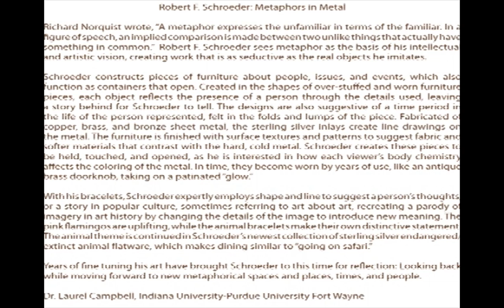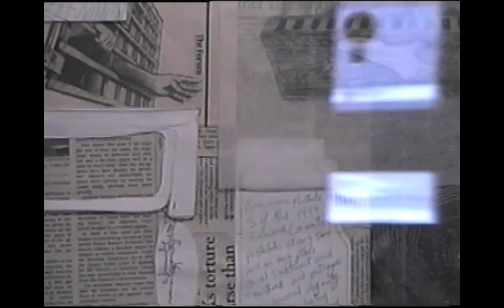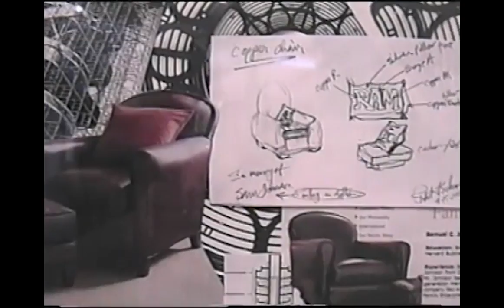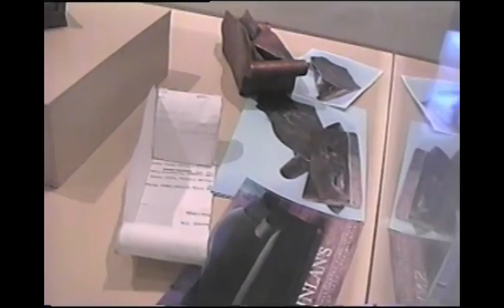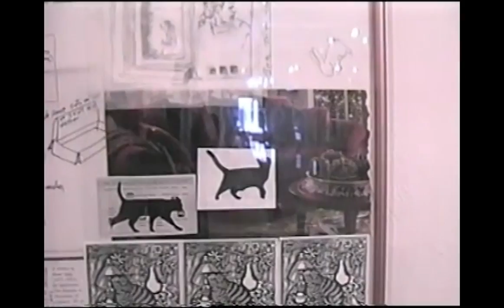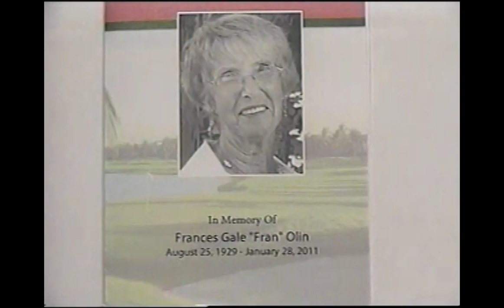Robert F. Schroeder: Metaphors in Metal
Dr. Laurel Campbell and Bruce W. Pepich explain artworks.

Robert F. Schroeder's current work consists of containers in the shapes of comfortable, over-stuffed and worn furniture. Fabricated of copper, bass and bronze sheet metal inlaid with sterling silver, the hard metal is finished with textures and patterns suggesting softer materials. Each reliquary reflects the artist's personal ideas as metaphor with events and images of people, which often pay tribute to the unseen occupant. As an IPFW Associate Faculty, Schroeder is an instructor of metalsmithing in the Department of Fine Arts at Indiana University-Purdue University Fort Wayne.